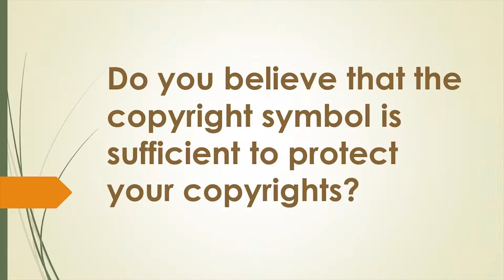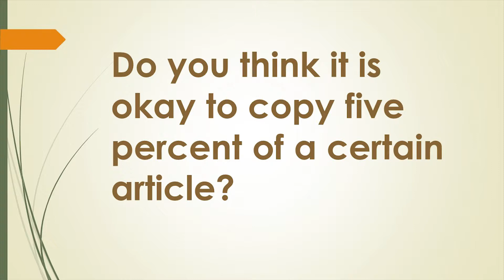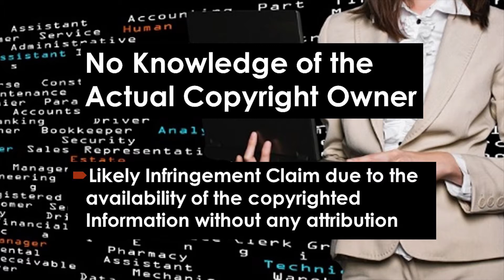United States (US) Copyright Laws for Online Course Creators: A Practical Approach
This is an introduction to our complete course designed and created for authors, designers, artists and online course creators.  The link will be included here soon.